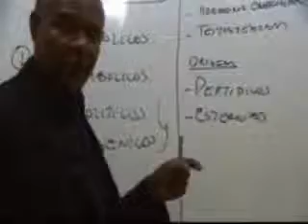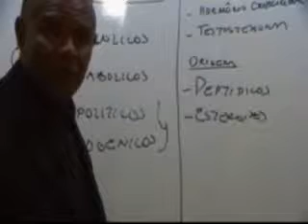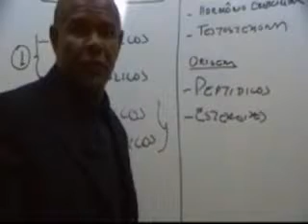Metabolismo Hormonal 3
Metabolismo Hormonal